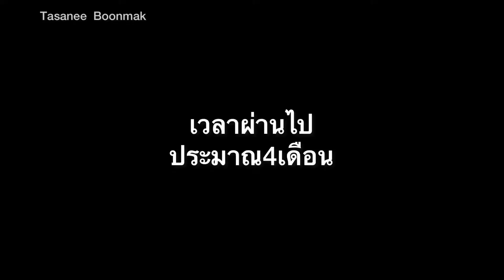ชุบชีวิตต้นมะลิที่มีใบหงิกงอด่างขาวใบไหม้ให้เป็นต้นใหม่ใบงามออกดอกดีแก้ง่ายๆเเบบบ้านๆค่ะ